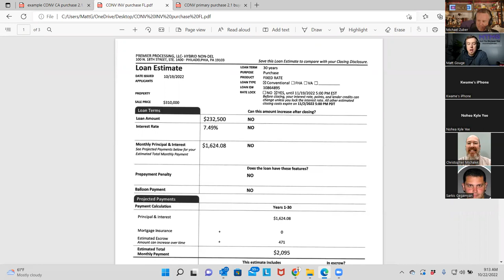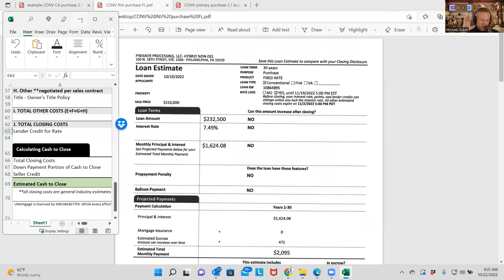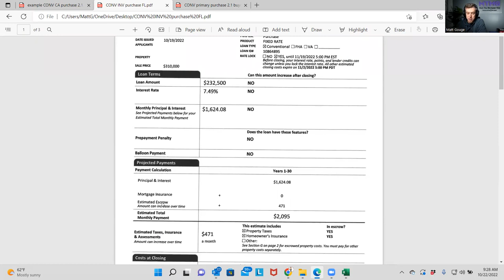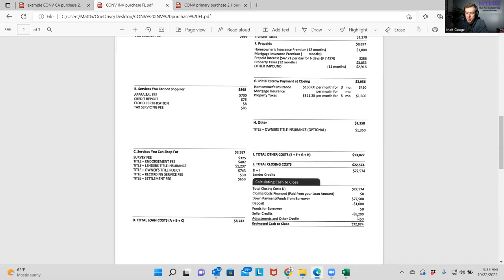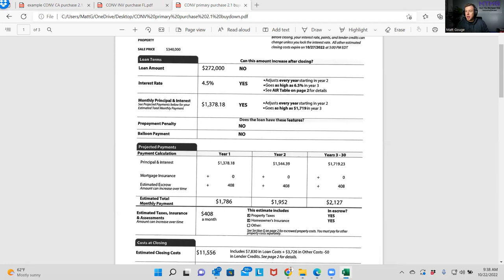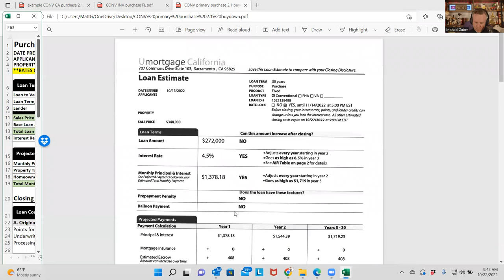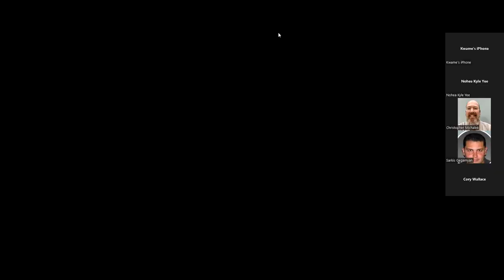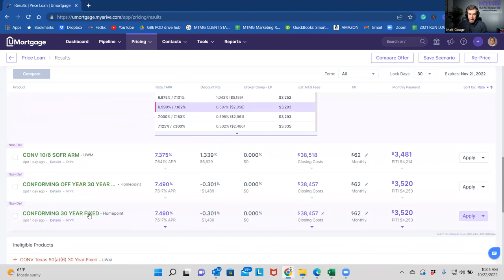WARNING: Mortgage Brokers May NOT Have Your Best Interest in Mind. Don't Get Taken Advantage of!!!